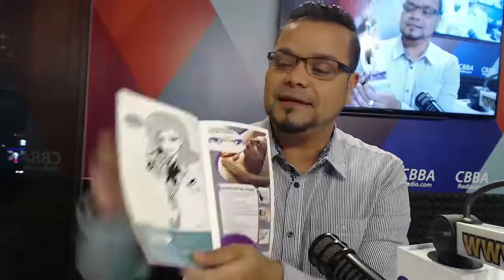SHOW#06UPDTC 4T AURORA, SU HISTORIA DE LUCHA DE VIDA CAMARA COMERCIO CENTRO AMERICA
CBBA RADIO SE UNE A LA CAUSA PARA AYUDAR A AURORA, UNA NINA DE 14 ANOS QUE LUCHA POR SU VIDA. PERCY PELAEZ, PRESIDENTE DE  LA CAMARA DE COMERCIO DE CENTRO AMERICANA EN TEXAS Y SHIRLEY GARCIA, DIRECTORA DE PROYECTOS  DE LA CAMARA,  DETALLAN  SOBRE  LA 4a EXPO CENTROAMERICA.